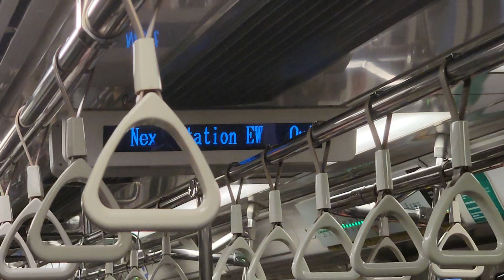KNS C751B [321/322] [ EW15 Tanjong Pagar ➪ EW16 Outram Park ]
Video recorded using: Samsung Galaxy S22 Ultra
Date recorded: 23/11/22
TRN: ???
Peak Deployment: ???
Door recorded: 1322 A4/B4

Train Specifications:
Built and Manufactured by: Kawasaki Nippon Sharyo
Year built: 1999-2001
Set: 321/322

Enjoy the video! watch the video in its highest resolution!